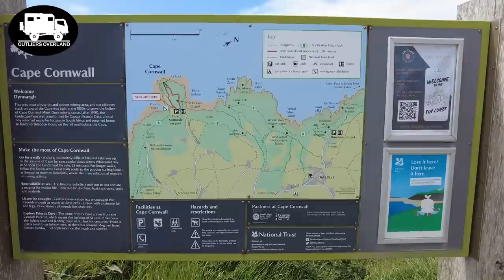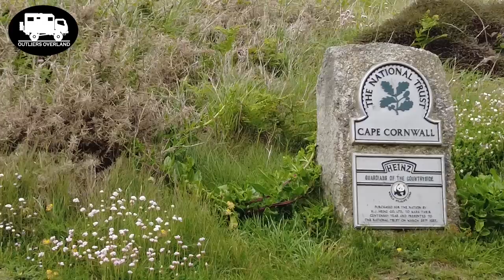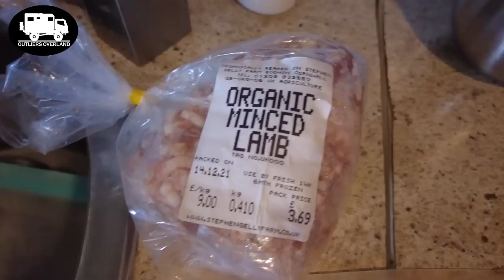Americans React to an Authentic English Breakfast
We are Ben and Rebecca a digital nomad couple from Alaska and after shipping our 4x4 camper van across the Atlantic we are living the Van Life in Europe.
In this video, we are in England and sharing a day in the life from Cornwall.   We start the day at a farm, take the wrong way to a stone circle, go for a short hike at Cape Cornwall and finish the day at a pub and try a traditional English breakfast.
Our camper van is also known as a 4x4 overland expedition vehicle built on a 2007 Mitsubishi Fuso Fg140 chassis and we travel with our Mexican rescue puppy.

Chapters
0:00 Introductions
0:25 Start Day
2:57 Stone Circle
5:42 Cape Cornwall
7:40 Pub Stay
11:13 English Breakfast

Let's get social!